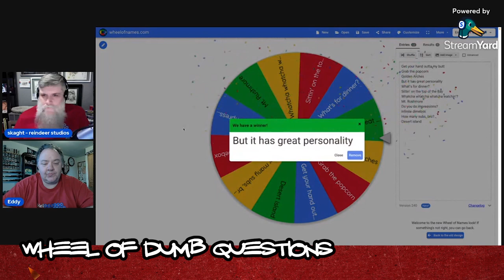3 Dumb Questions Episode 4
Join me as I ask Eddy from Eddy's Cardboard Chaos 3 Dumb Questions.

In this series, I'm looking to get to know some of my favorite sports card YouTubers a little bit better by asking them three dumb questions.

Hopefully it's not a total train wreck.